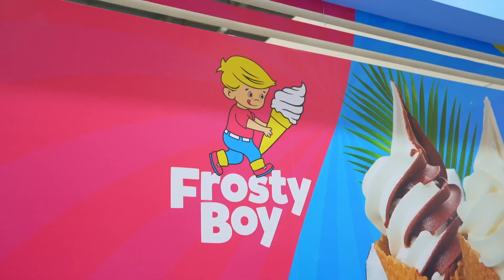FHA Singapore Expo 2024 - Frosty Boy Global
Thanks for Joining Us! Elevate Your Menu with Frosty Boy Global’s Innovative Favours! Watch our highlights video to learn more. We’re still buzzing from the excitement of ast month’s FHA Singapore Expo, and we’d love for you to learn more about our innovative brands! Our participation was a phenomenal success, and we want to share the highlights with you through our exclusive throwback video. At Frosty Boy Global, we're passionate about bringing joy to your customers with our premium products. Whether it’s the creamy delight of Frosty Boy Australia’s soft serves, the indulgent toppings from Frosty Whip, or the luxurious beverage blends of Art of Blend, we have something special for every taste.